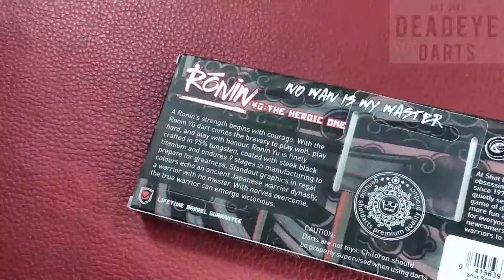Ronin Yu Front Weighted 95% Tungsten 25 gram Darts - Series 1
Ronin Yu is finely crafted in 95% tungsten, and features a double shark fin grip from nose to mid-section, equalised by Sirius – an apex rear grip for total control. More than 400 multi directional contact points across axial and radial cuts create a superior grip profile that will still take flight on command, releasing smoothly for velocity and accuracy. As every Ronin has many facets – so there are two Yu barrels. One balanced in the centre, and the other in front.

To prepare for greatness, Ronin Yu endures 9 stages of crafting: precision machining, cuts and grooves applied, followed by a sleek black titanium coating. It is then re-machined, and coated in high-tech particles before laser etching with the mark of Yu.

Each dart must be armoured to survive. Ronin Yu has two different, highly protective coatings: sleek black Titanium, and a highly durable red Hi Tec Particle Coating, which echoes the fine details on traditional lacquered dou (Samurai armour).

3 x 95% Tungsten Darts
Match Weighted +/- 0.05
2BA Thread
Grip rating 4/5 (Medium)
Front Weighted
3 x Custom Ronin Yu 100 Micron Small Standard Flights
3 x Eagle Claw Black Medium Shafts with Rings

Specification
Barrel Shape Front Loaded